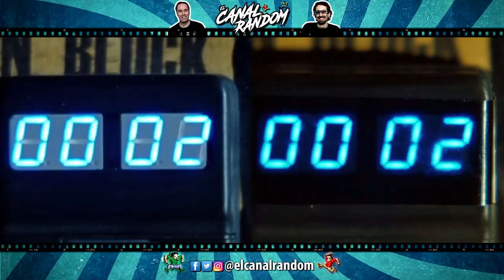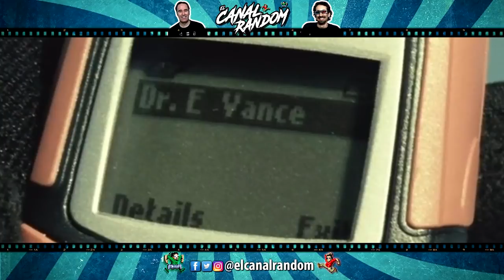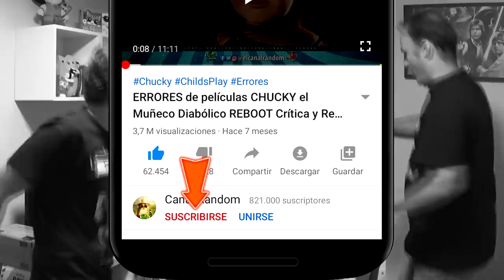BLADE 3 - TRINITY Resumen y ERRORES de Películas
Hoy hablaremos de BLADE 3 TRINITY, película de 2004 que cierra la trilogía del cazador de vampiros de Marvel.